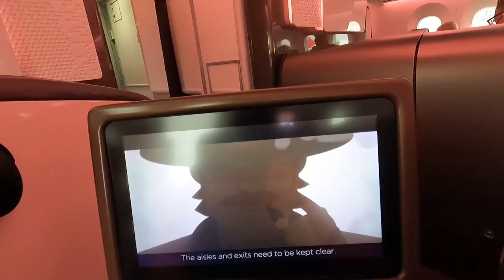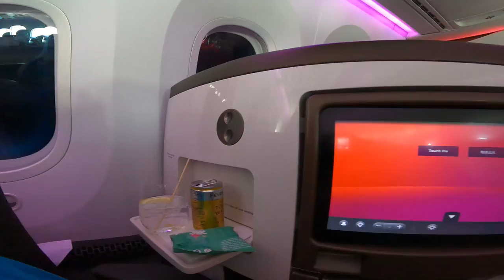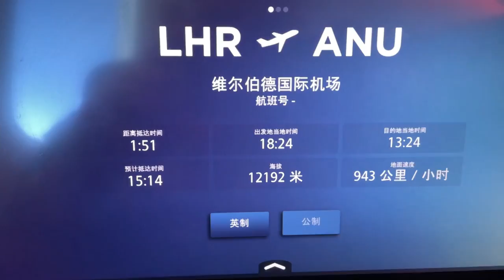No 171. Trip Report Virgin Upper Class from London Heathrow to Antigua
In the first video of our Antigua 21 Adventure series, follow Fiona & I as we make our way west-bound across the Atlantic from London to Antigua onboard a Virgin Atlantic Boeing 78-9 on Saturday 2nd October 2021.

We talk about the key differences between travelling BA & Virgin in business class, and look at what's required to enter Antigua during the later stagers, or what we hope: is the later stages of the COVID 19 pandemic.